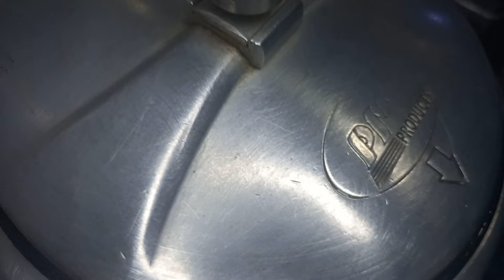Easy And Best Mutton Biryani Recipe | 1 kg Mutton Biryani Recipe,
Ingredients
1 kg Mutton
150ml oil
3 Onion medium size
3 tbsp ginger garlic paste
4-6 Green cardamom
4-6 Cloves
1 inch cinnamon stick
2 Bay leaf
2 Black cardamom
1 tbsp red chili powder
1 tbsp salt to taste
1.5 tbsp ready made biryani masala
2 tbsp curd

For Rice
1 kg Basmati rice
4 tbsp salt
4-6 Green cardamom
4-6 cloves
1 inch cinnamon stick
2 bay leaf
1 tbsp lemon juice
1 tbsp oil
red and orange food color
kewra water
mitta itar